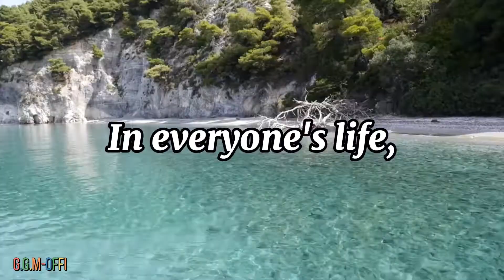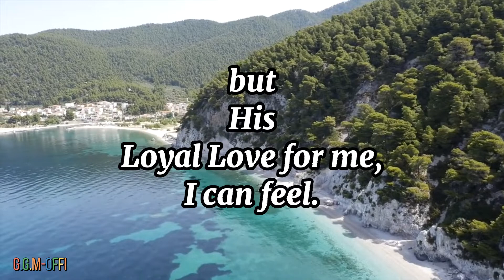God bless and be with me, from this beginning until always !! #00 Motivation - Life